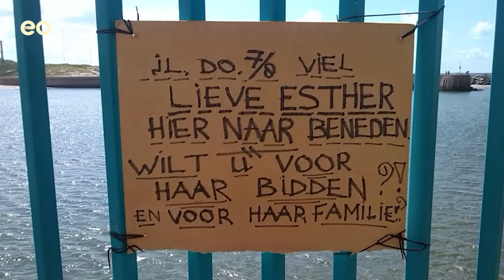Esther (6 jaar) VALT VAN HAVENHOOFD Scheveningen | Gered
De dochter van Simone valt 7 meter naar beneden van een Schevenings havenhoofd. De KNRM, ambulance, brandweer doen er alles aan om haar te redden. In de serie Gered, nemen we je mee in de heftige verhalen van mensen die gered zijn. Soms spreken we ze weken na het ongeluk, soms jaren.

Benieuwd naar meer? Check dan ook de televisieserie Redders op Zee